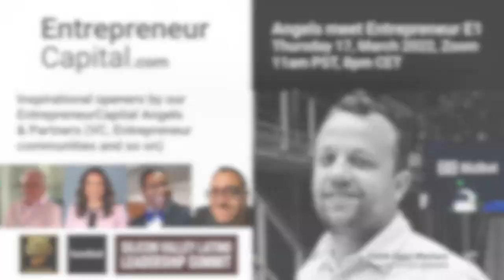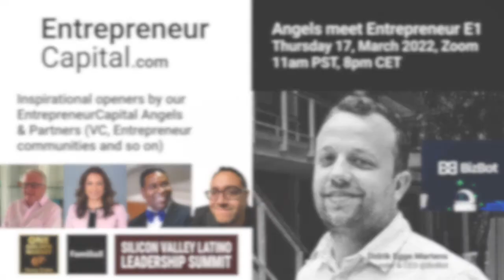EntrepreneurCapital - Empowering People - EP3 - Joe Foster, Founder of Reebok & EduardoX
Join our coming event Angels meet Entrepreneur with BizBot, a Fintech in Norway with a global reach, ready to do the big jump, an amazing Entrepreneur in Didrik Egge Martens